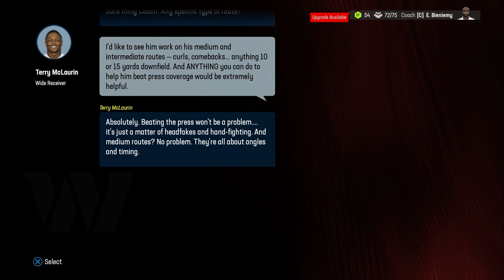PRESEASON SIM AND FINAL ROSTER SET! - Madden NFL 24 Commanders Ep. 49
The offseason is coming to a close, and today, we get through the final step before the regular season begins, the preseason. Find out how our players did and see who will be a part of the 2025 Washington Commanders roster!

Madden NFL 24 Franchise Mode Overview:
-Name me a team with a more controversial past decade than this one? You can't No team has been under more scrutiny than the Washington Commanders. This year we change that. Now I have fixed this team once, but not on this level. All-Madden. We kick it up a notch as we look to rebuild a once historic franchise that hasn't won a championship in 32 years. Welcome to the Washington Commanders franchise!
-Our first year did not go so well. The Commanders finished 6-11 and had one of the worst defenses in the NFL. As a result Head Coach Ron Rivera was fired. Now, former Offensive Coordinator Eric Bieniemy is at the helm, and the defense has been upgraded with the signings of Drue Tranquill and Landon Collins, and the drafting of first round pick Jeremiah Trotter Jr. That's not all the additions, a familiar face is back at quarterback as Kirk Cousins is back in D.C. Can he lead the Commanders back to the playoffs like he did before?

Channel Description:
-Hello everybody, this is Mr. Rob and welcome to Franchise Central, your home for all things franchise. This channel focuses on franchise modes across all sports games (NBA 2k24 and Madden NFL 24 currently) as we take teams in rough shape and build them into championship contenders across multiple seasons in a REALISTIC manner. These series will be unlike any other as we immerse ourselves deeper than just the professional levels. We'll also be taking a look at up-and-coming players before they even make it to the pros. So join me on this journey as we revive franchise gaming, and welcome again, to Franchise Central.